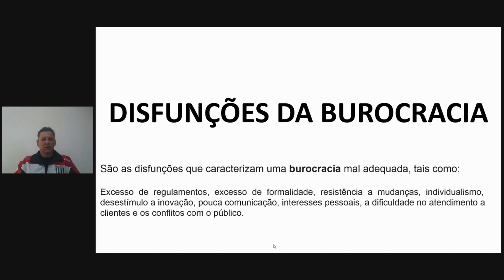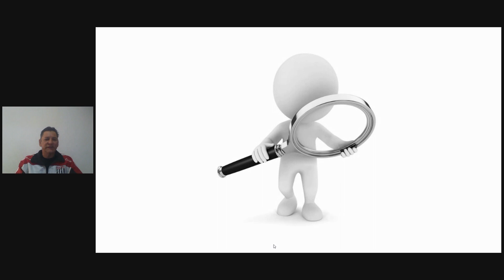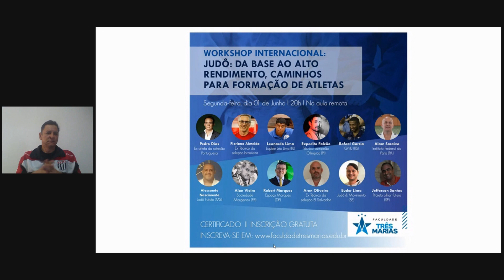VÍDEO 74: JUDÔ EM DEBATE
Neste vídeo, daremos continuidade a uma série de vídeos, na  qual, debateremos e abordaremos questões sobre Judô, esportivo,
competitivo e formativo.